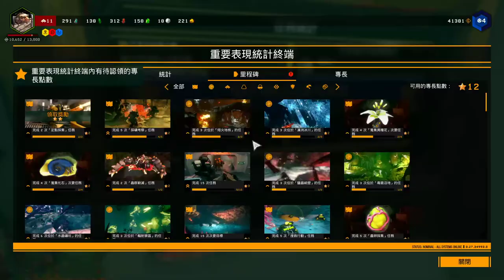【繁星】Deep Rock Galactic 2019 12 29【5】